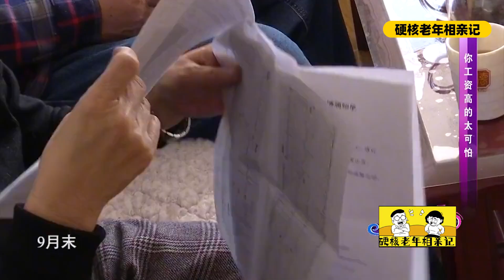老年相親-名醫大媽相親優質大爺，聽到大媽的退休金，大爺直呼太可怕了！